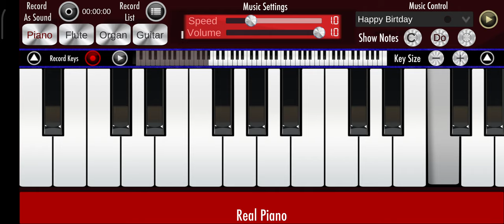11 August 2024